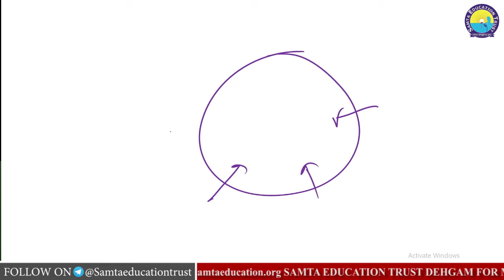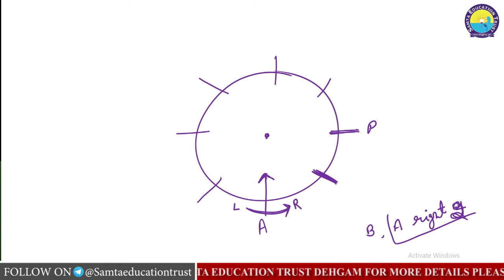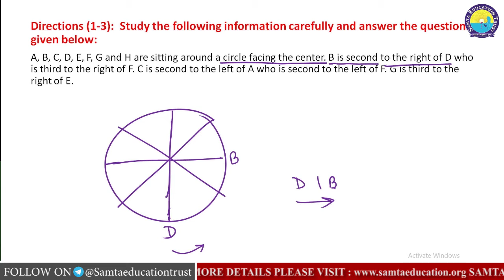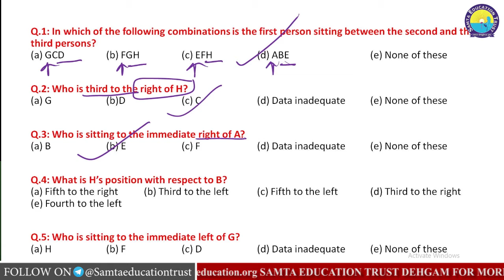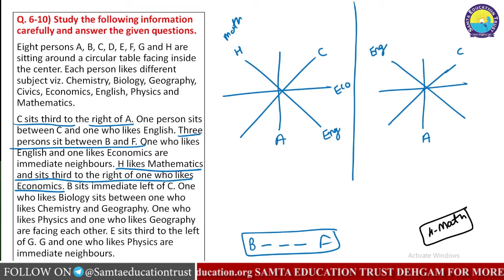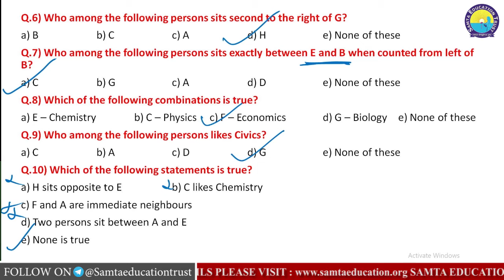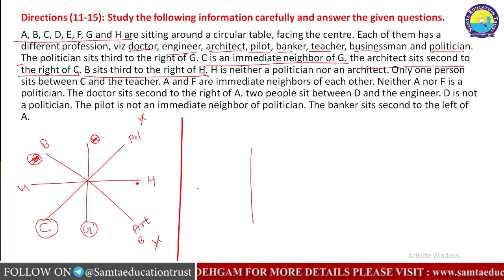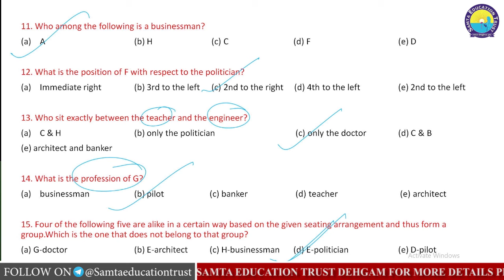SAMTA EDUCATION TRUST | SEATING ARRANGEMENT CIRCLE | PART-1| IBPS | RRB | PO | CLERK | 2020 | DAY-46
SAMTA EDUCATION TRUST | SAMTA KNOWLEDGE ACADEMY | SEATING ARRANGEMENT CIRCLE | PART - 1 | IBPS | RRB | PO | CLERK | 2020 | DAY - 46 |  BY - SAURABH SIR | DEHGAM